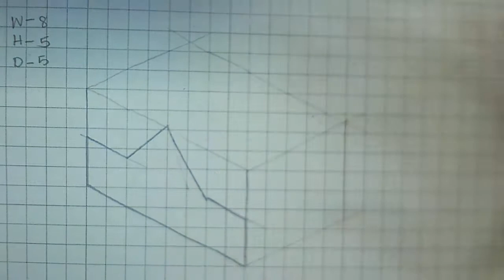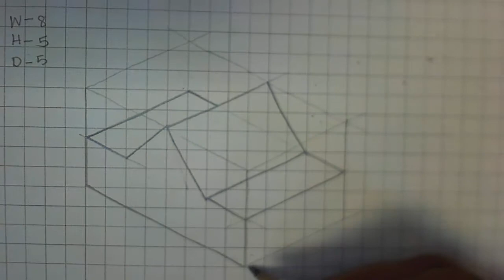Step by Step Demo - Non Isometric Lines / Inclines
Construction of an Isometric block with non-isometric lines or incline lines.